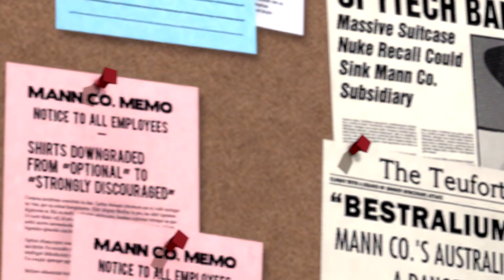[SFM] The Brainrotted Elf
I got asked a question by one of the VAs, when will we be recording something for an animation, I replied, yeah, so I did the "yeah"